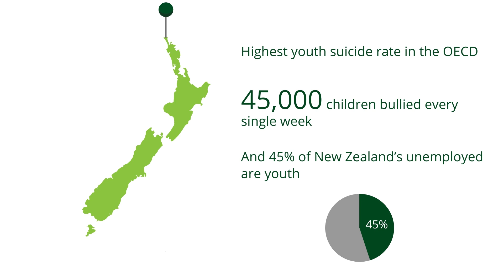Help Kiwi Kids overcome obstacles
The Graeme Dingle Foundation inspire school aged tamariki throughout Aotearoa to reach their full potential through programmes that help build self-esteem, promote good values and which teach valuable life, education and health skills.